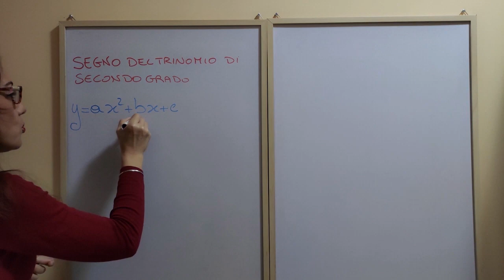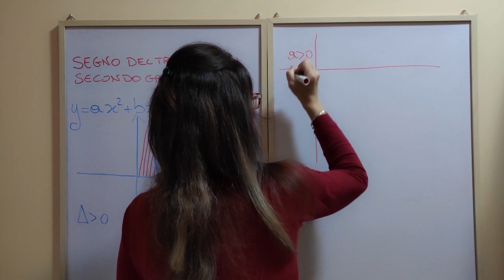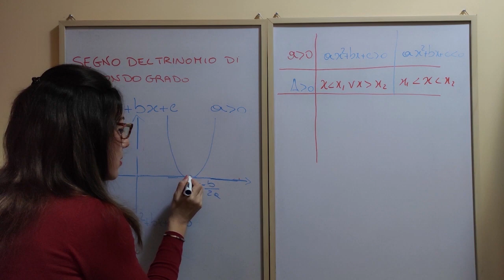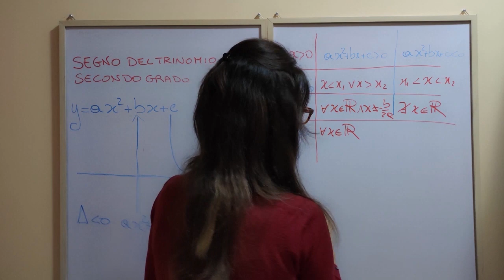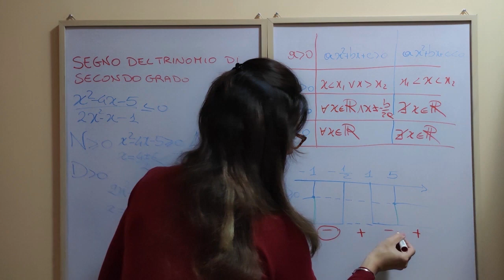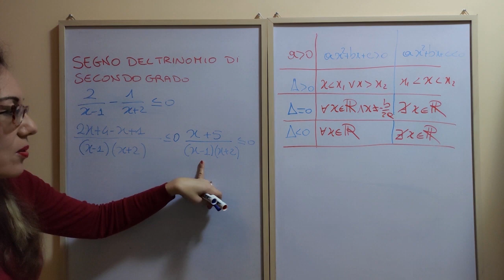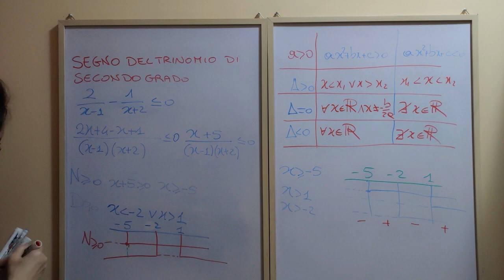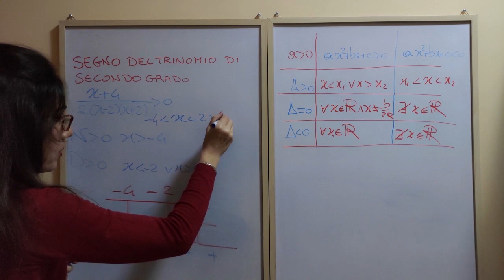Lezione di Algebra 15 - Le disequazioni fratte. Parte seconda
In questo video si studia il segno del trinomio di secondo grado per velocizzare lo studio delle disequazioni fratte